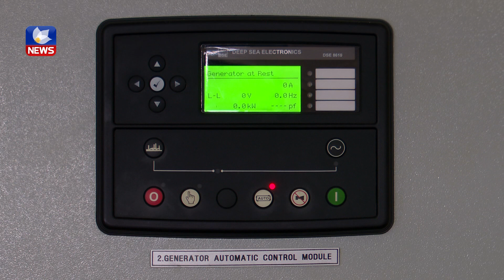ماوەی چەند ڕۆژێكە نرخی گاز لە بازاڕدا گران بووە